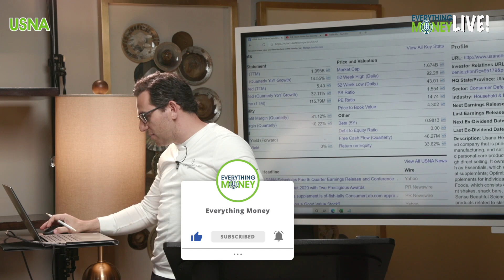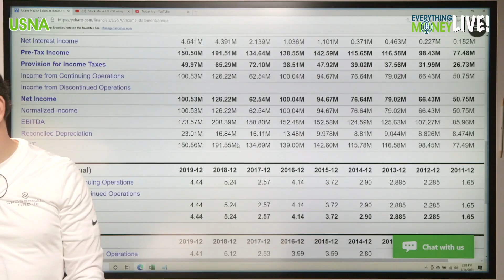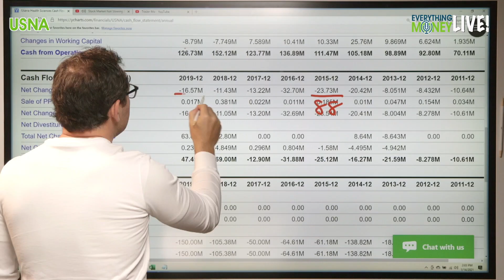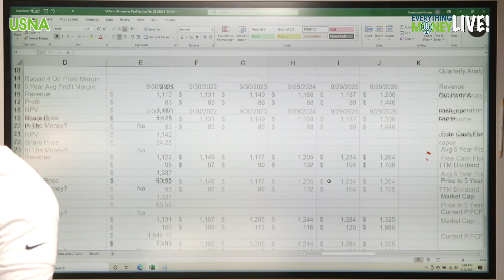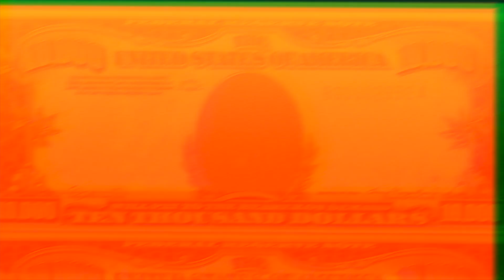USANA Health Sciences, Inc. ($USNA) - Quick Stock Analysis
USANA Health Sciences, Inc. came from one of our Patrons for our livestream last Thursday and was an interesting stock overall to check out. As you'll see in the video this stock checks a lot of boxes and appears to be one to consider. Do you agree with our findings from our 8 Pillar Stock Analysis that goes over a company's fundamentals?

USANA Health Sciences, Inc. develops and manufactures nutritional, personal care and weight-management products. Its product line divided into four categories: Essentials, Optimizers, Foods, and Sense-beautiful science.

The Essentials Nutritionals category includes vitamin and mineral supplements that provide a foundation of advanced total body nutrition for every age group.

The Optimizers Nutritionals category consists of targeted supplements that support cardiovascular health, skeletal and structural health, and digestive health.

The Foods Nutritionals category includes low-glycemic meal replacement shakes, snack bars, and other related products that provide optimal macro-nutrition.

The Sense-beautiful science includes premium, science-based, personal care products that support healthy skin and hair by providing topical nourishment, moisturization, and protection.

The firm's brand include Procosa and MagneCal D. The company was founded by Myron W. Wentz in September 1992 and is headquartered in Salt Lake City, UT.